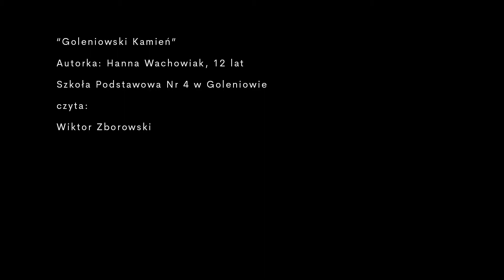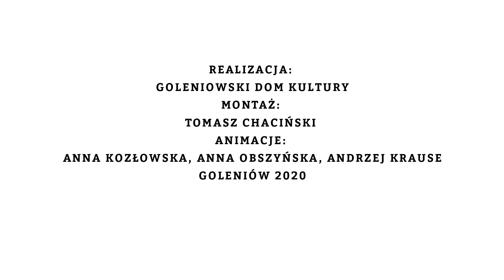PJM | WIKTOR ZBOROWSKI czyta legendę "Goleniowski kamień" | Legendy 2.0 | Goleniowski Dom Kultury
Legendy czytane przez znanych i lubianych są kluczowym etapem projektu GOLENIÓW – LEGENDY 2.0. Najpierw dzieci z Goleniowa napisały legendy, teraz uczestnicy Festiwalu Sztuki Pięknej Color Art namalują własne interpretacje postaci z opowiadań, a finalnie powstanie kilka, a docelowo nawet kilkanaście odlanych w metalu rzeźb wykonanych według projektu dzieci i ustawionych w przestrzeni miejskiej Goleniowa. Powstanie więc szlak prowadzący po zakamarkach miasta śladami dziecięcej wyobraźni. Ekspozycja w danym otoczeniu będzie ściśle związana z kontekstem literackim i uwzględni okoliczności przedstawione w utworze, a na wygląd postaci będzie miał wpływ koncept artystyczny uczestników konkursu plastycznego.

Legendy 2.0
Konkurs dla dzieci z Gminy Goleniów "Legenda dla przyszłych pokoleń"
"Goleniowski kamień"
autorka tekstu: Hanna Wachowiak, 12 lat, Szkoła Podstawowa Nr 4 w Goleniowie
Tłumaczenie na Polski Język Migowy: Irena Piecha

Czytał Wiktor Zborowski.

Produkcja: Goleniowski Dom Kultury
Montaż: Tomasz Chaciński
Animacje: Anna Kozłowska, Anna Obszyńska, Andrzej Krause
Goleniów 2020